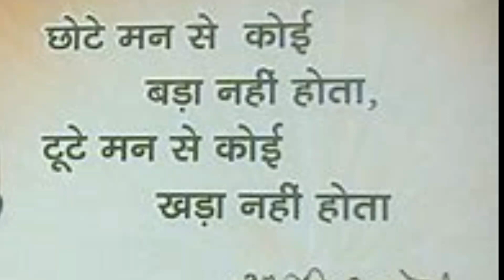Brief Biography of Atal Bihari Vajpayee ji ll In Hindi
biography of Atal Bihari Vajpayee Best PM of india
biography of bharat ratan Atal Bihari Vajpayee ji
Atal Bihari Vajpayee Best PM of india biography
brief Biography
Get inspiration
      Diksha Chawla who is a Successful Teacher and motivator whose aim in life is to inspire others through her experience and researches. I want to help students in their Science topics as well as through motivation.
My inspirational videos will motivate you to change your thinking and get more success in life. The motivational speech in hindi in my videos will empower you to trust yourself and develop a positive belief system. You will also be able to understand your thought process by watching all  the best video in hindi on every topic. Various success stories and examples will be shared in all videos which will inspire you to live your goals and dreams. Many a times we have received questions and comments on our motivational videos regarding mind power and belief system. You will be able to find few links of videos in the end of the hindi motivation videos which will help you to train your mind and change your life. Also you will get body Science and some Tricks to solve science. We will look forward to your feedback, views and comments regarding these hindi videos.

Love,
Knowledge Point
Teacher and Motivational Speaker in India
Script by Diksha Chawla
Recording:- Diksha Chawla
Editing:-  Arpit Chawla
Lable & Copyrights :- Knowledge Point
For more science facts , science notes on important topics like our facebook